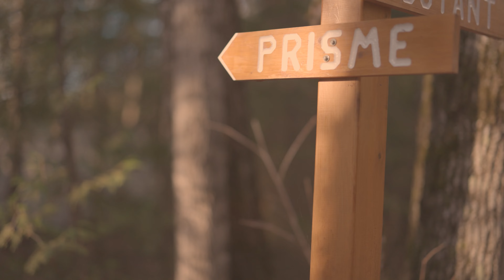Une virée sans enfant au Poisson Blanc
Vlog 000 - Une virée en amoureux sans histoire et en canot au parc du Poisson Blanc.